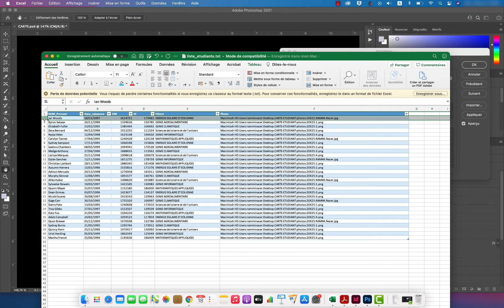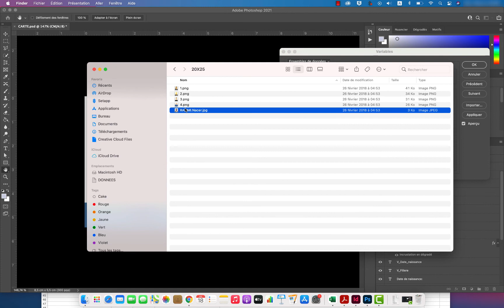#7 - Importer les fichier Excel dans Photoshop: Formation Le Publipostage dans Photoshop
Il est temps de liaison entre le fichier Excel et le document Photoshop
Lien de la formation sur UDEMY (Coupon 12,99$ : PRIX-LANCEMENT Expire le 23/07/2021)
Description de la formation: Dans ce cours en verra comment faire du publipostage dans Photoshop, pour les gens qui ont l'habitude de faire le publipostage dans Microsoft Word c'est le même principe qu'on verra dans ce cours, et donc vont se demander pourquoi passer à Photoshop, la réponse est la suivante: Word est un logiciel de traitement de texte alors que les logiciels d'adobe (Photoshop, Illustrator et Indesign) sont fait pour le Design, vous aurez donc plus d'outils pour travailler le design de vos documents. Vous serez capable de générer des centaines (voir des milliers) de cartes à partir d'un document de base en liant votre  document Photoshop à une base de données d'enregistrements Excel.

On commencera par créer la carte étudiant de base (vous pouvez utiliser un modèle existant ou télécharger une gratuite ou payante depuis un site internet), on verra comment ajouter un code à barre à la carte et on fera la liaison à un fichier Excel contenant la liste des étudiants, on verra aussi comment bien configurer le chemin des photos sous MAC, avant de passer à l'export aux format PSD, JPEG et PDF.

Vous serez capable à la fin de cette formation d'appliquer les memes étapes pour exporter d'autres documents en masse par exemple des cartes de visite, des badges, des attestations, des certificats et autres.